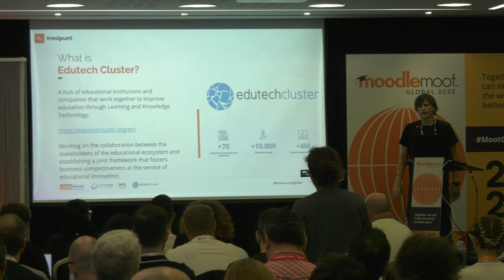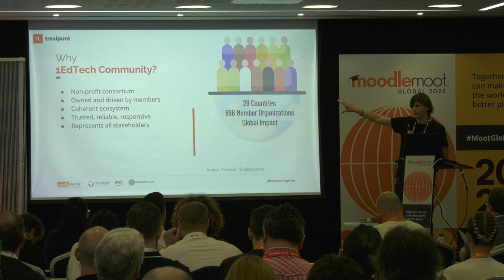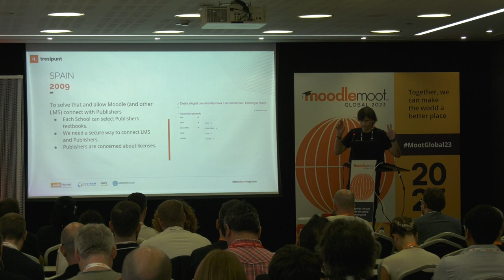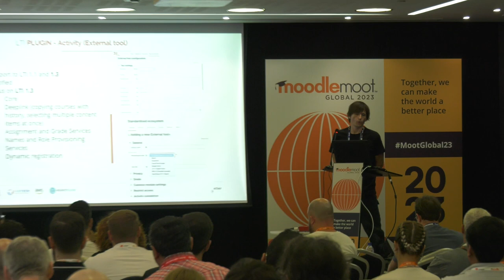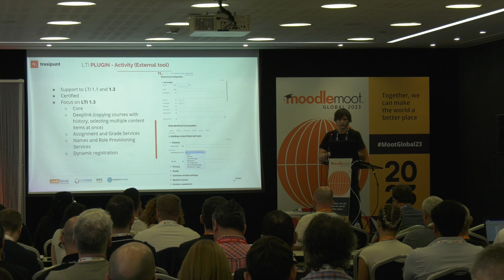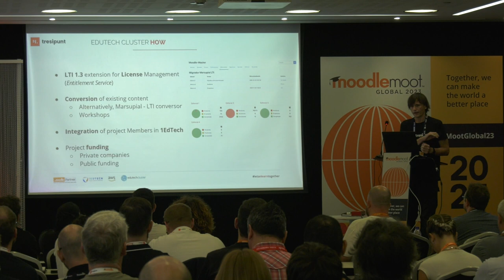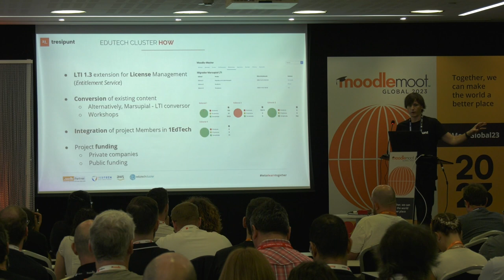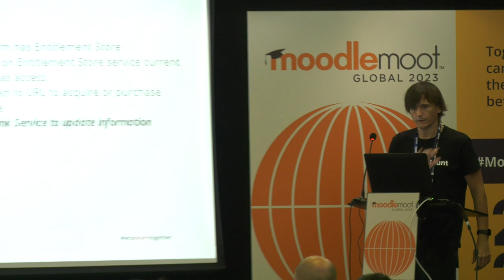Moving to standard in Spain | MoodleMoot Global 2023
Moving to standard in Spain
Antoni Bertran
MoodleMoot Global 2023
19-21 September | Barcelona, Spain